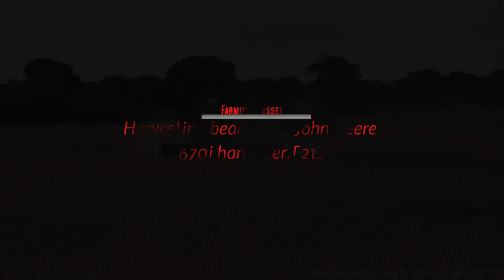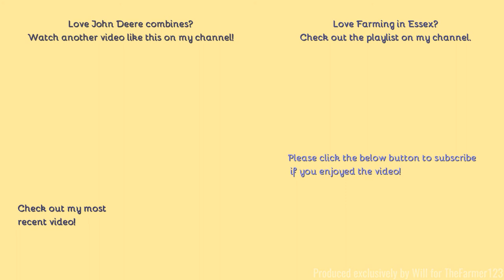Farming in Essex - Harvesting beans with John Deere 670i harvester. [21]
Hello,
Another video of harvest here with a nice modern classic on a crop of beans.
- Filmed on Panasonic AG-AC8EJ - Unboxing:
Comment Rules (Last Update: 12th June 2017):
1. Do not swear or be rude in the comments. Any comments that contain this will be removed by me. Equally if I decide there is an aggressive comment towards me or someone else, that will also be removed.
2. Use correct grammar and try to use correct spelling. I want the comments section to be presentable. If there is deliberate misuse of grammar and spelling I will not reply to the comment, More on this below.
3. Try not reply to everyone with their comments in each video, as I will do that but if you can help someone and I do not get there first than please do.
4. I am up for constructive criticism so if you have any for any video than please do leave it in the comments section and let me know and I will do my best to resolve this.
5 - NEW: NO fake comments, and by this I mean bots spamming me. I have had this in the past and it's not fun getting excited that you have a new viewer when it's actually just a bot. Any comments that contain this will be removed by me & flagged to YouTube for spam.
6 - No previous comments, and by this I mean copied & pasted comments that have been previously posted before and I have replied (If I have not replied at the time of post then fair enough, I will reply on the latest). There is no need for the same one comment, but on two videos to be posted twice. Not only does it waste my time answering it again but it waists yours too!
7 - No links to be posted in my comments due to safety reasons. If you want to show me a channel use that one if its yours or quote the name, not the link! Any comments that contain this will be removed by me.